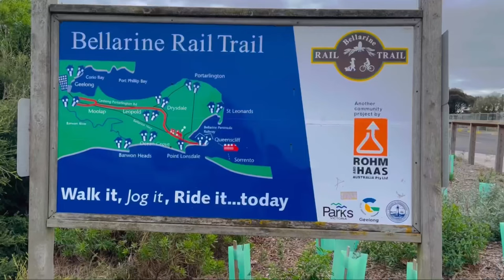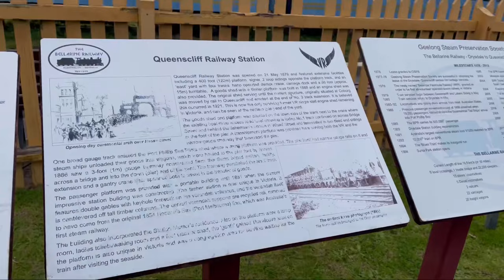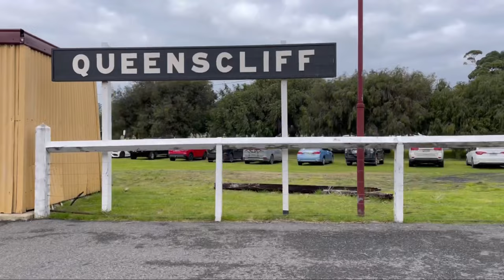A visit to the Bellarine Railway |steam trains |Queenscliff ,Victoria |2022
The Bellarine Railway, formerly the Bellarine Peninsula Railway, is a volunteer-operated steam-driven tourist railway located in Victoria, Australia. It operates on a 16 km section of a formerly disused branch line on the Bellarine Peninsula between the coastal town of Queenscliff and Drysdale, near Geelong

Address: 20 Symonds St, Queenscliff VIC 322

Stations: Drysdale to Queenscliff
Opened: 1879
Line length: 16 km (10 mi)
Closed: 1976
Number of tracks: 1
Track gauge: 1,067 mm (3 ft 6 in)
Events
Sun, 14 Aug: Heritage Steam Train Rides | Bellarine Railway
Sat, 1 Oct: Day Out With Thomas – The Bellerine Railway Queenscliff
Sun, 2 Oct: Day Out With Thomas - Queenscliff